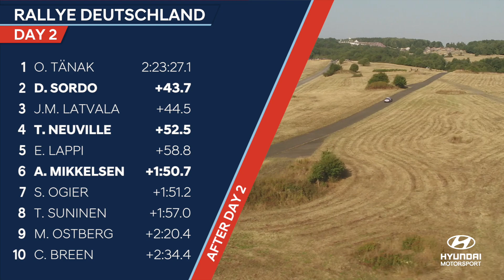Rallye Deutschland Day Two - Hyundai Motorsport 2018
Rallye Deutschland 2018 Day Two Clip